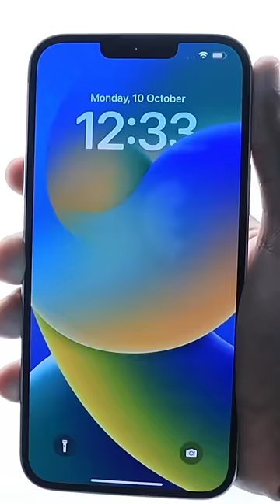S23 VS iPhone 14 🔥